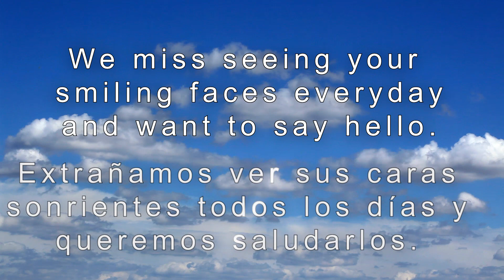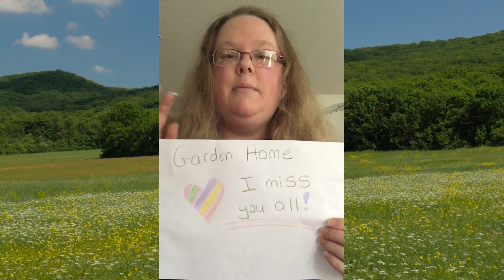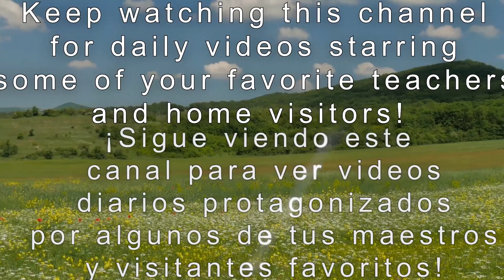Welcome to the Community Action HS Learning Library!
Keep watching this channel for daily videos starring some of your favorite teachers and home visitors! Please contact your child's teacher with any questions or comments. Thank you!

¡Sigue viendo este canal para ver videos diarios protagonizados por algunos de tus maestros y visitantes favoritos! Por favor, póngase en contacto con el maestro de su hijo con cualquier pregunta o comentario. ¡Gracias!

A big THANK YOU to Brandi Acs for editing this video!